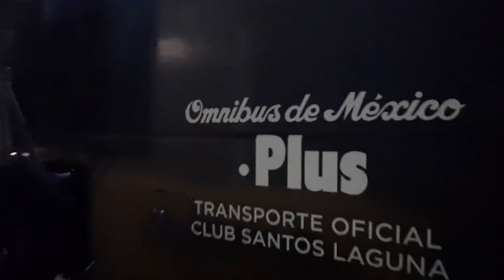✅🔥🟢 SANTOS ANUNCIA NUEVO REFUERO DE ULTIMA HORA | FENTANES HABLA DE LA DERROTA Y JUGADORES AUSENTES